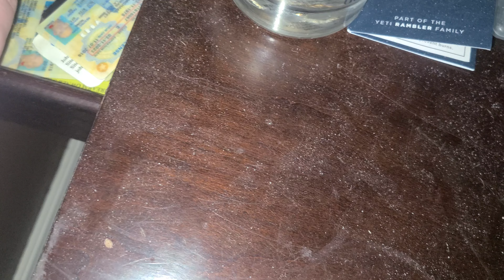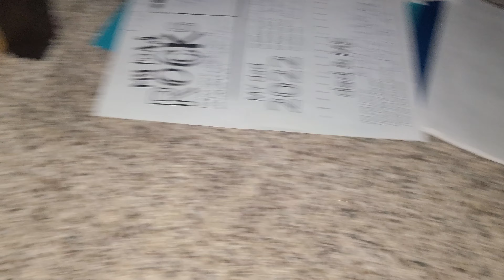TRYING TO FIND THE CREATOR NECKLACE AGAIN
Klayton Michael trys to find the creator's necklace meanwhile Real Klayton is planning on Stop Klayton Michael Before Its Too Late!